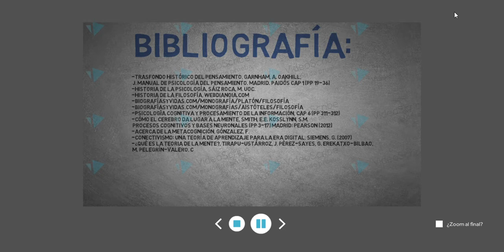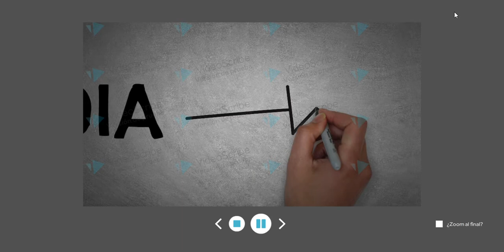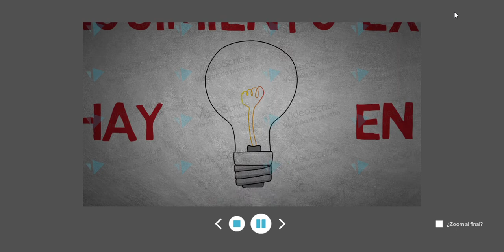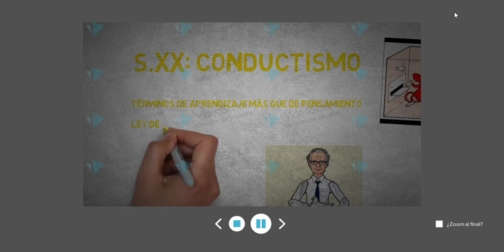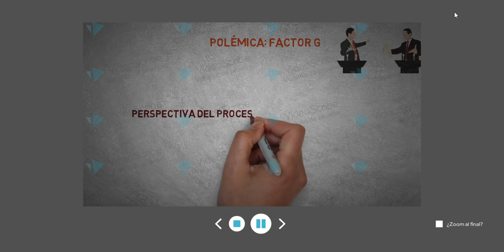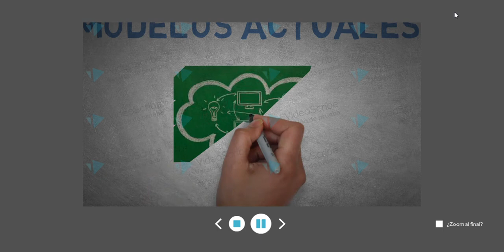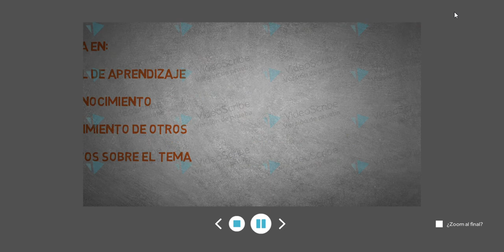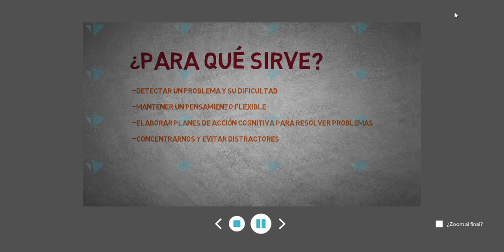Aproximación histórica al estudio del pensamiento